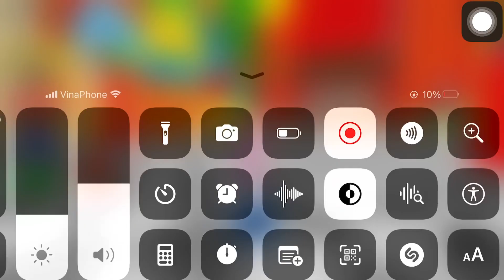Một vài phút chơi game Roblox